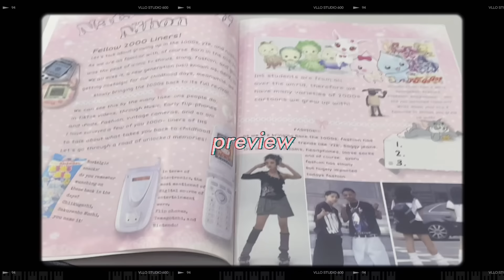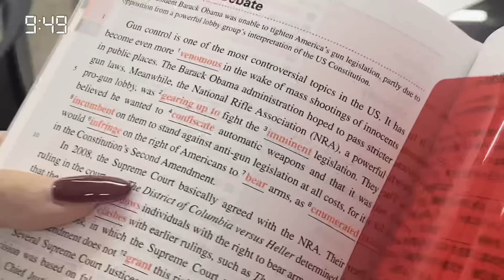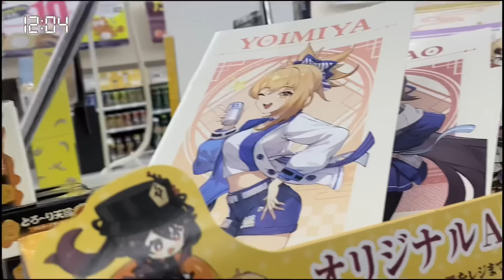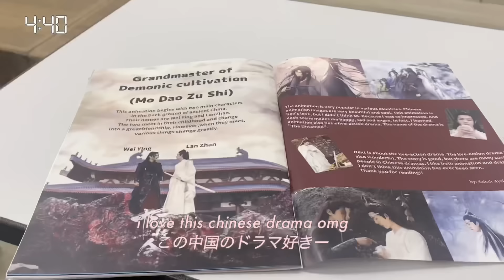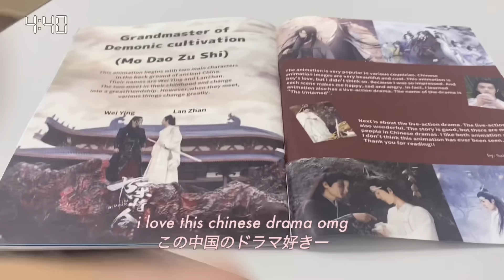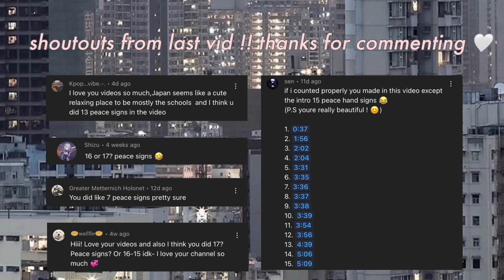a day in japanese high school: pt.3, studying, city 🏢 高校生の一日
finally uploaded! thank you for waiting🤍

- ai

filmed with iphone 11
film editor: VLLO

*music used*